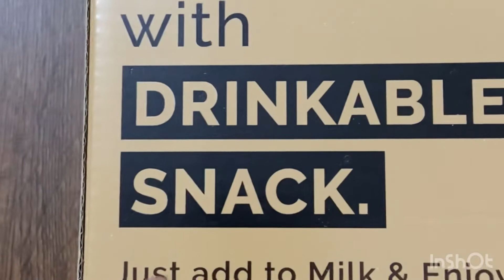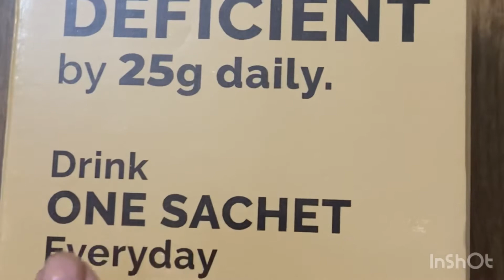Auric protein powder for | weight loss | weight gain | healthy lifestyle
This drink is really helpful if you are looking for healthy lifestyle drink or weight loss or weight gain

Procedure is mention on the sachet flavour soo good and easy to mix with no lump at all